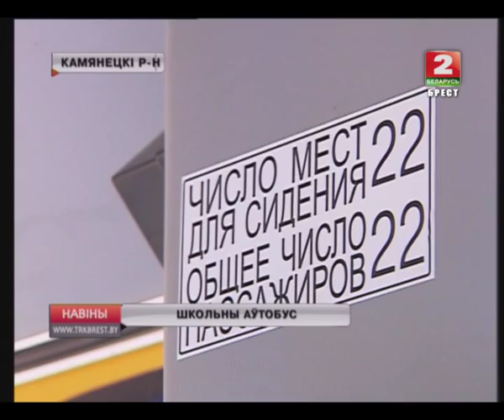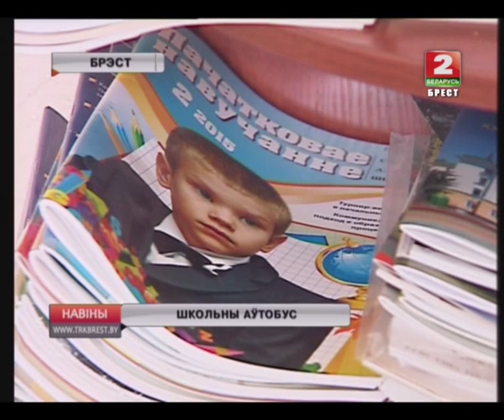ШКОЛЬНЫ АЎТОБУС (Відэа)